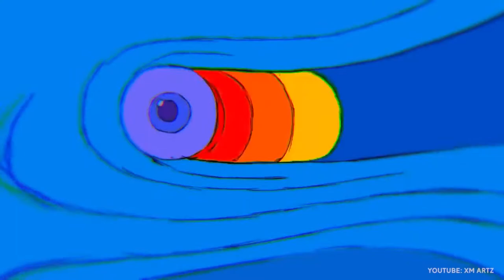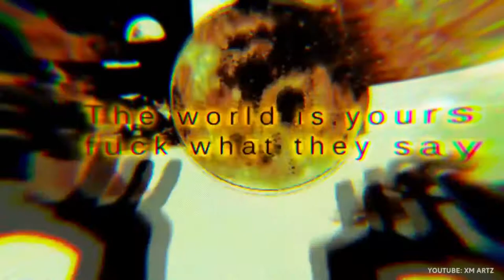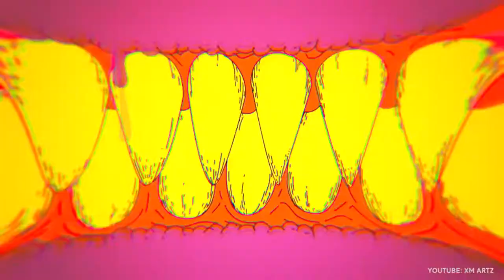Jan Franco - Toska | LoFi House Mix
"No single word in English renders all the shades of toska. At its deepest and most painful, it is a sensation of great spiritual anguish, often without any specific cause. At less morbid levels it is a dull ache of the soul, a longing with nothing to long for, a sick pining, a vague restlessness, mental throes, yearning. In particular cases it may be the desire for somebody of something specific, nostalgia, love-sickness. At the lowest level it grades into ennui, boredom.”

― Vladimir Nabokov

Tracklist:

1- DJ Boring - Want U So
2- Monolithic - Reset
3- Mood J - NY Vibration
4- BioRoot - TCW
5- Thermal - Life Savet Pt. 2
6- Offset - Gate Invader
7- Baltra - Angel
8- Baltra - No Regrets
9-Dubgrundtief - All Doors Closed